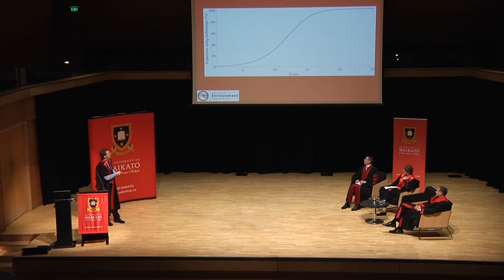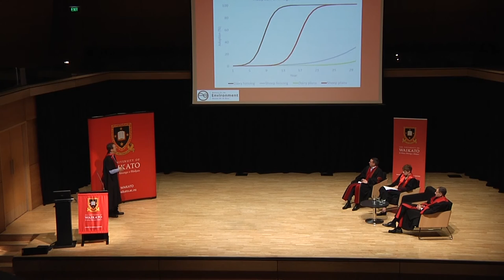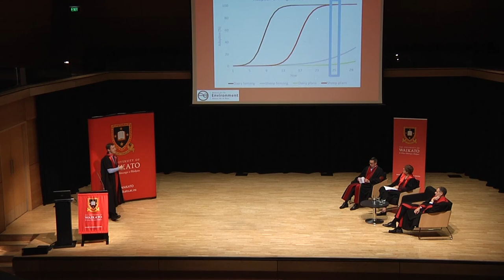Old dirt, new boots: The economics of land, water and people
Inaugural Professorial Lecture Series
Professor Graeme Doole, Waikato Management School

“What is the single most effective thing we could do to reduce contaminant loss from New Zealand farms over the next 5-10 years?” asked University of Waikato economist Professor Graeme Doole.

Graeme is one of New Zealand’s leading environmental economists and is an economic adviser to the Ministry for the Environment. At his inaugural lecture on 16 August, he presented his research into the environmental problems associated with agricultural activity on both sides of the Tasman.

For more information about our Inaugural Professorial Lecture Series please